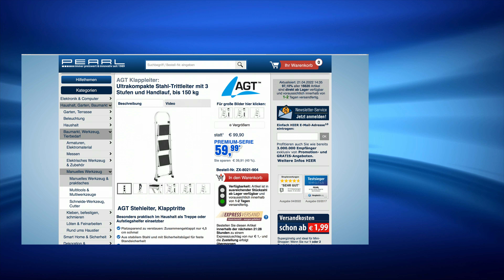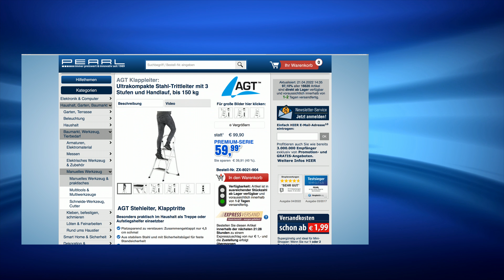Monika zeigt die praktische Trittleiter im Jubiläumsangebot des Tages bei PEARL TV im April 2022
In diesem Video zeigen Ralf Janssen und Carsten Ruland alles rund um Stehleiter.

(00:00:30) AGT Leiter: Ultrakompakte Stahl-Trittleiter mit 2 Stufen und Handlauf, bis 150 kg (Klapptritt)
Besonders praktisch im Haushalt als Treppe oder Aufstiegshelfer einsetzbar
* Platzsparend zu verstauen: Zusammengeklappt nur 4 cm schmal
* Aus stabilem Stahl und mit Sicherheitsbügel für feste Standsicherheit
* Bis 150 kg belastbar
* Rutschsicher dank Gummifüßen und Anti-Rutsch-Beschichtung
* Ultrakompakte Trittleiter mit 2 Stufen und Handlauf
* Rutschsicher dank Gummifüßen mit Anti-Rutsch-Beschichtung
* Vom TÜV-Rheinland geprüft und zertifiziert (Prüfzeitpunkt: 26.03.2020, Prüfberichtsnummer: 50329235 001, Prüfungsgrundlage: EK%/AK1 19-01: 2019-07)
* Belastbarkeit: Bis 150 kg
* Einfach zusammenklappbar
* Material: solider Stahl-Rahmen mit profilierten Kunststoff-Matten
* Maße: 89,5 x 41,5 x 4 cm, Gewicht: 4,2 kg
* Trittleiter inklusive deutscher Anleitung - Außerdem relevant oder passend zu: Senioren, Teller, Füße

(00:02:00) AGT Stehleiter: Ultrakompakte Stahl-Trittleiter mit 3 Stufen und Handlauf, bis 150 kg (Klappleiter)
* Platzsparend zu verstauen: Zusammengeklappt nur 4,5 cm schmal
* Ultrakompakte Trittleiter mit 3 Stufen und Handlauf
* Einfach zusammenklappbar
* Maße: 116,5 x 42 x 4,5 cm, Gewicht: 5,8 kg
* Trittleiter inklusive deutscher Anleitung - Außerdem relevant oder passend zu: Sicherheitsleiter